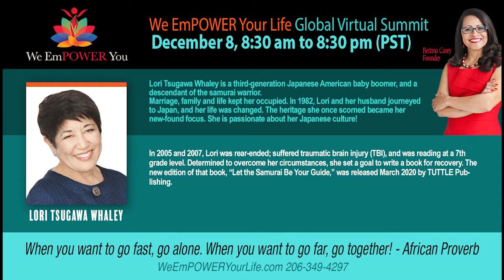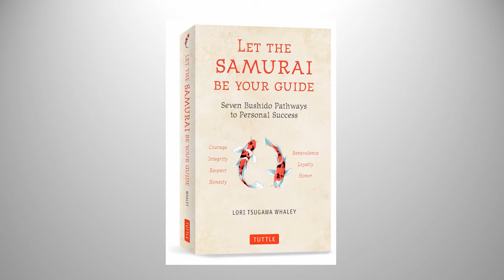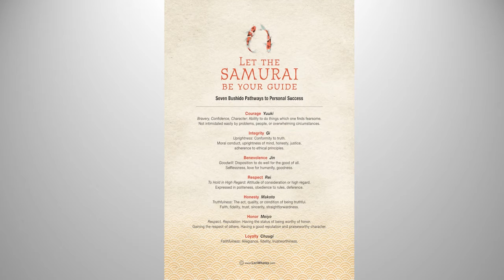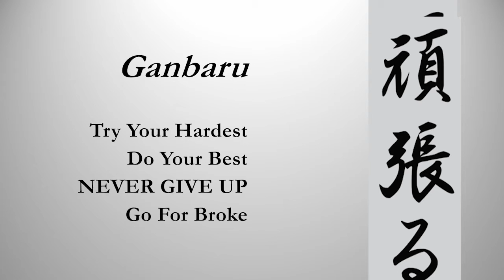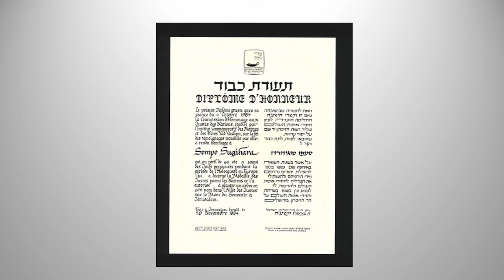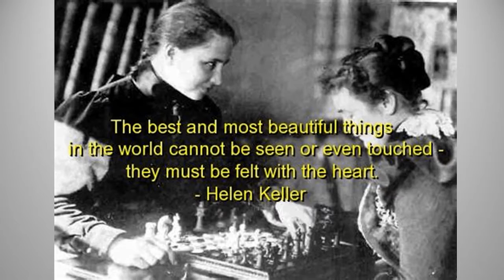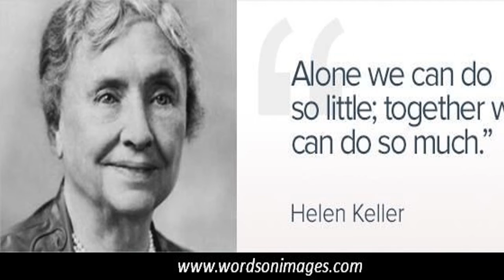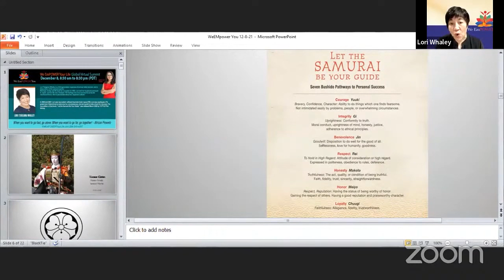We EmPOWER You Global Virtual Summit, December 8, 2021, 8:30 am to 8:30 pm PST Lori Tsugawa Whaley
We EmPOWER YOUR LIFE - Shatter Your Revenue Ceiling NOW!

Join.EmPOWER.Network

Struggling to create the business income and brand that you want? Are you ready to shatter your revenue glass ceiling?

Hi, I'm Bettina Carey, Founder of We EmPOWER Your Life™ and I'm excited to announce the upcoming  We EmPOWER You Global Virtual Summit, slated for Wednesday, March 9, 8:30 am to 8:30 pm.

Come hear strategies from industry leaders that will help you to shatter your revenue glass ceiling. You will gain business expertise, network with entrepreneurs, and create your own business success to propel you to the top.

Learn the best viral promotions that you can incorporate into your own business and personal life. Everything you need to live an empowered life is here for you at the quarterly We EmPOWER You Global Virtual Summits, 2nd Wednesday of each quarter.

OUR SPEAKERS WILL BE SHARING HOW TO'S!

* Online Business Income * Profitable Memberships * Writing A Book * Balance Physically & Mentally For Success * Using Your Voice As Your Moneymaker * Shattering Your Revenue Glass Ceiling * Free Sponsorship Money * Your Own TV Show * Huge Media Attention * Free Visitor Traffic * Learn to Advertise Like the Big Companies Do *

SKYROCKET YOUR BUSINESS, LEADERSHIP, LOVE, LIFE AND HEALTH TO SUCCESS!

Our complimentary ticket is limited to the first 500 to register below. Thereafter, register for JUST $35. When these free tickets are gone, they're gone. Sign up early!

About Bettina Carey
Bettina Carey, the diminutive 4' 9-1/2" Latina, inspires and empowers women to create BIG RESULTS. They break through, no shatter, their earnings glass ceiling, kick self-imposed limitations to the curb, and live their legacies now. Whether she's coaching from a live or virtual stage or conferring with a small cohort of bold women or men on the rise across a conference table, her championship, strategies, and straight talk compel women and men to find a whole new gear to succeed beyond their wildest dreams. Bettina's forthcoming book, "Shattering Your Revenue Ceiling: Unlocking Your Inner Power with Your Master Key, is being written during Covid 19.